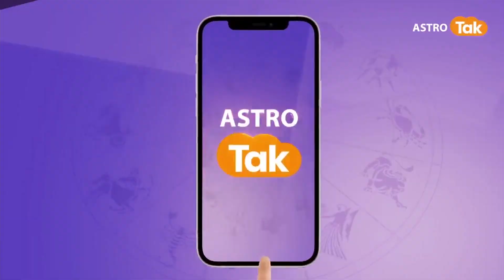जानिए बुध और बृहस्पति को मजबूत करने के घरेलू उपाय | Shailendra Pandey | AstroTak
आइए ज्योतिर्विद शैलेंद्र पांडेय जी से लग्न के अनुसार जानते हैं कि, कैसे करें 9 ग्रहों को मजबूत. बुध और बृहस्पति को मजबूत करने के घरेलू उपाय...